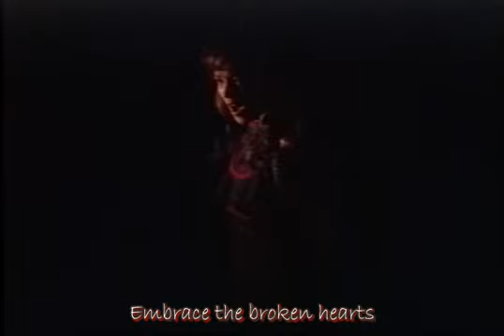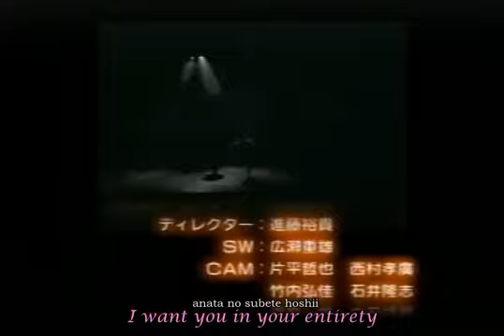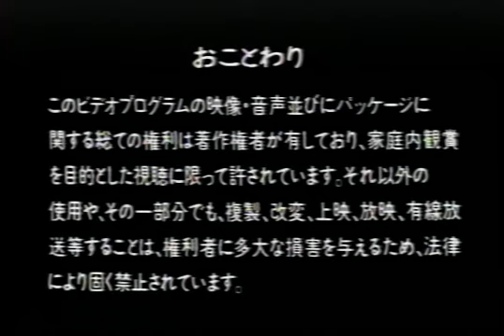Decisive Battle/The Forest of Transylvania (Revision)–Enigma of the Ultimate Enemy, Dark Cain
Sea of Serenity's translation for the third show in the Dracul Series, Transylvania no Mori Kaiteiban..

Dacul's child wants revenge for their father's demise, Michiru has a concert tour in Europe, and Usagi meets a mysterious transfer student.
This third installment of the Dracul Series is a reworking of the previous show and features a reworked story structure, focusing on different characters than in the original Forests of Transylvania and is important to understanding the finale of the series, Death Vulcan.